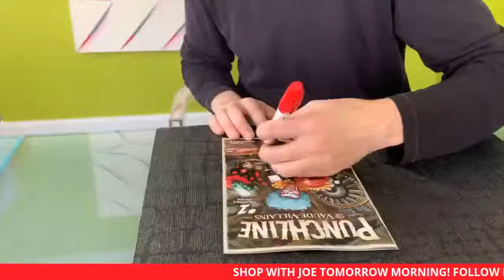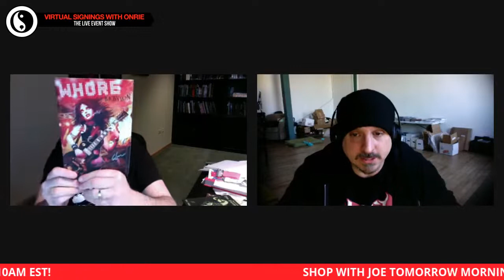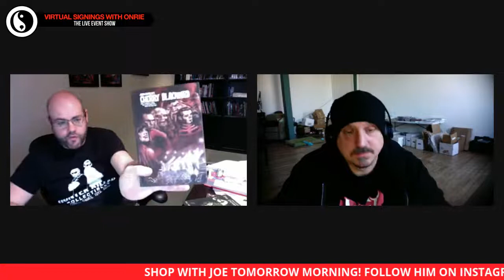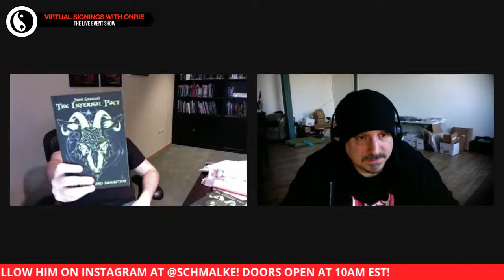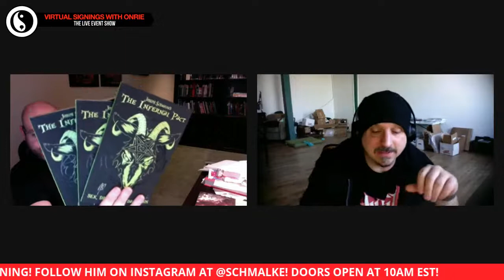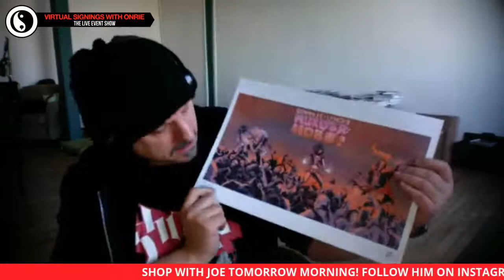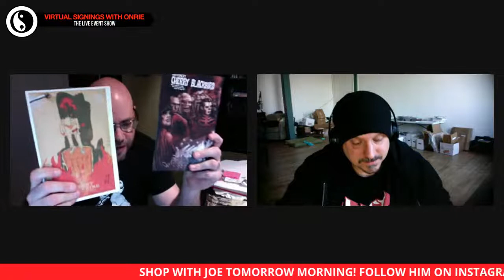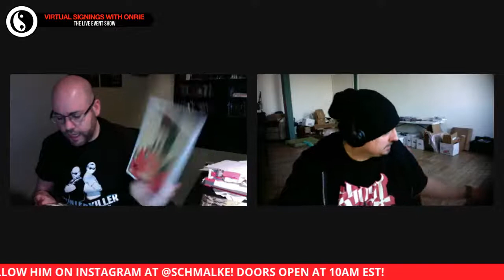VIRTUAL SIGNINGS WITH ONRIE: THE LIVE EVENT SHOW EP007 FEATURING JOSEPH SCHMALKE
This afternoon we have got the legendary JOSEPH SCHMALKE in the house!

Joseph is a comics creator, writer, and illustrator residing in Westbrook, Maine. He is the author/artist on several successfully crowdfunded horror comics— including THE ELECTRIC BLACK, MURDER HOBO, THE CALAMITOUS BLACK DEVILS, THE INFERNAL PACT, and CHERRY BLACKBIRD. A lifelong lover of comic books and horror movies, he has worked behind the scenes in film and tv, but has always focused on making the type of books that he loves to read— full of dark humor and dark themes.

You can find his work featured on variant covers for Image comics, Boom! studios, Vault comics and Scout comics.  You will also find his artwork on Exclusive Marvel and FYE t-shirts, Super 7 /Killer Bootlegs’ card art, and A Sound of Thunder’s IT WAS METAL graphic novel anthology.

Today we got Joe's books for sale AND you get to come and hang out with the man on the live event show!  Ask him anything and show him your support!  On hand we have CHERRY BLACKBIRD and THE INFERNAL PACT!  Two solid reads that you will definitely want in your collection!

Don't miss YOUR chance to--CALL IT AS YOU SEE IT!

We'll see you at 1PM PST/2PM MST/3PM CST/4PM EST!